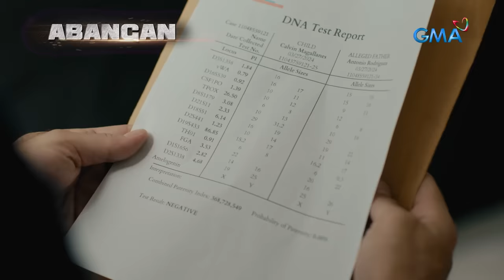Black Rider: Alma's shocking revelation! (Full Episode 112) April 11, 2024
Aired (April 11, 2024): After Elias (Ruru Madrid) has returned safely from his fight with the Golden Scorpion, Alma (Rio Locsin) admits the long-hidden secret of her son's identity as Black Rider.